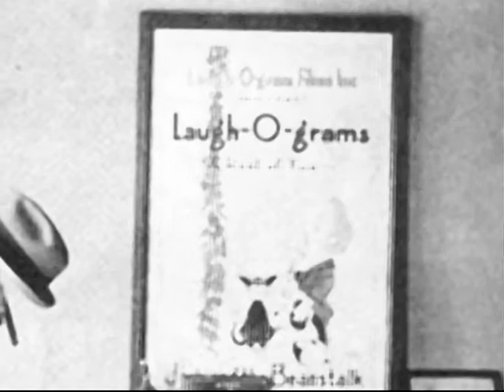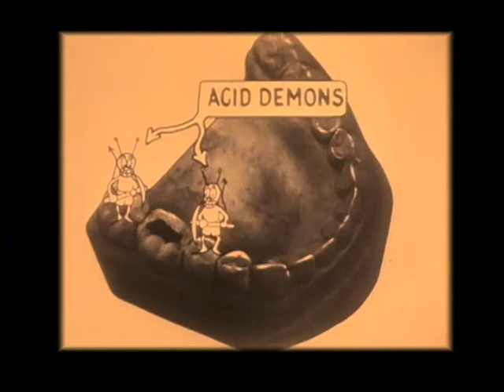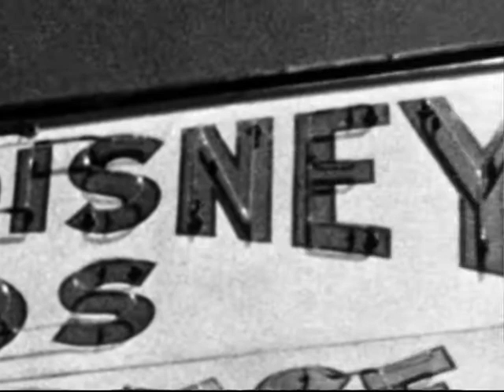The Early Career Of Walt Disney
I post this video in commemoration of Liberation Day, the end of World War II, for a dear friend.   Walt helped ease the mind of America and the world during those troubled days, with cartoons which resonated with so many people, making fun of Hitler and praising the victories through hardship of so many European people, for all people of the world a victory day.

His story really is a 'rags to riches' story, despite several setbacks Walt, his brother and those who helped create this early company went on to see the spectacular achievements of this studio!